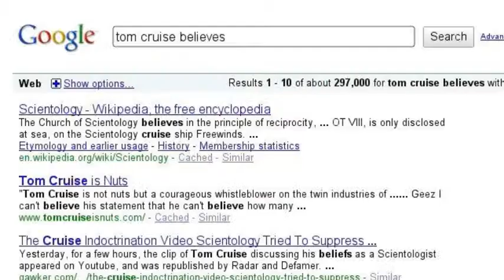Tom Cruise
Still don't like Tom